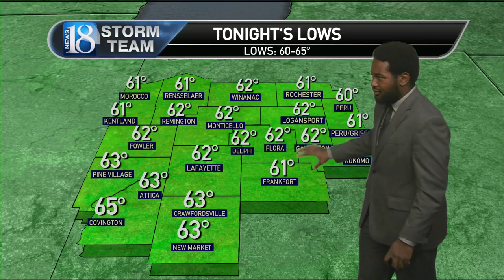June 27, Thursday 11 PM Weather Forecast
Storm chances to return after a warmer and humid Friday